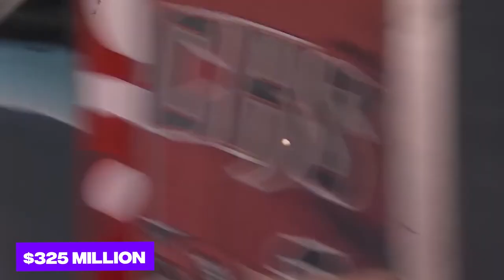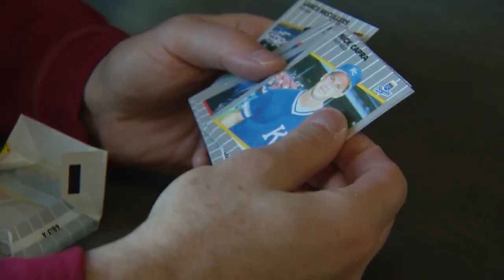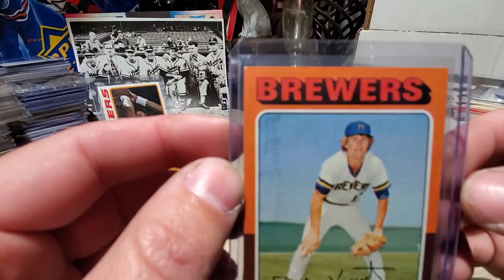Is Corey Seager on the Path to Becoming the Next Robin Yount?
Get to know Corey Seager and the potential he has to be the next Robin Yount in this in-depth video. From his stats to his playing style, we dive into why he could be the next big thing in the world of baseball.

Inspired by the war room, baseball doesn't exist , and Sports Card Collector.

Inspired by Corey Seager TIES WORLD SERIES GAME 1 with a 9th-inning homer!
Inspired by 1992 - Robin Yount Records His 3000th Hit
Inspired by Corey Seager had another SPECTACULAR Postseason! | 2023 Postseason Highlights